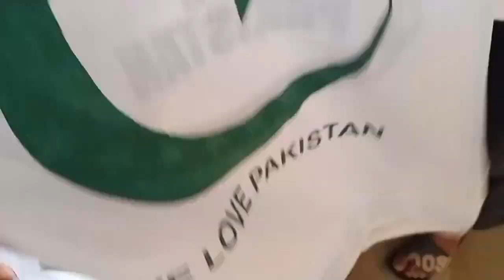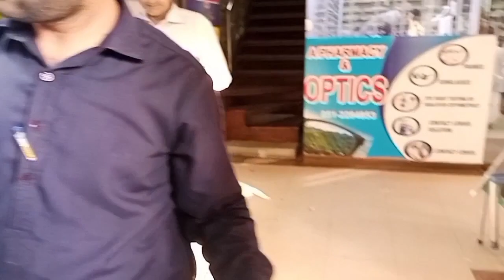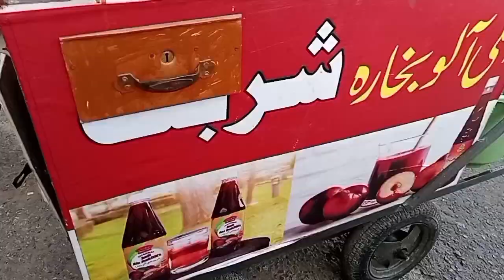Bazar Sy khreedny khuch gay ||😂or ly k khuch or agay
shopping ki video, shopping kids, shopping ki, shopping ki spelling, shopping ki duniya
kinza Nasir vlog
eisa andama
Pakistani village
family log
vlogs
diky bahi vlog
Mustafa hanif vlog
tarab Khan vlog
areeb ervaiz
aroob jataoi
sistrology